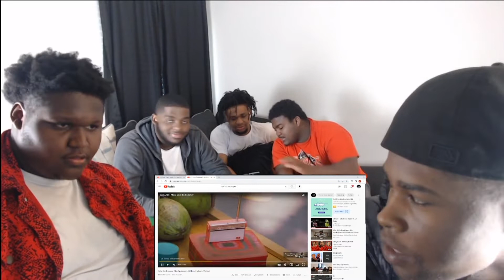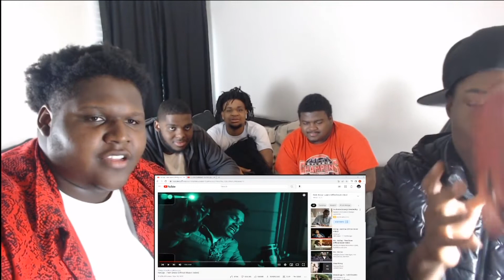Versus Battle 🎤 No Cap Vs Rylo Rodriguez 🔥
Welcome to the ATA Family🚀‼️‼️

  MEMBERS🚀